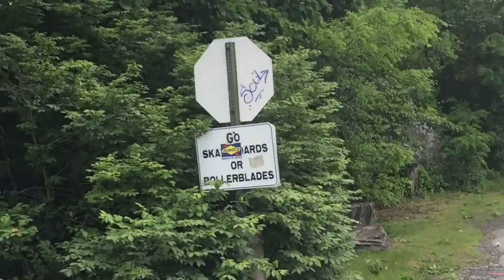a nice day Vlog (scooter edit)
a nice edit coming soon